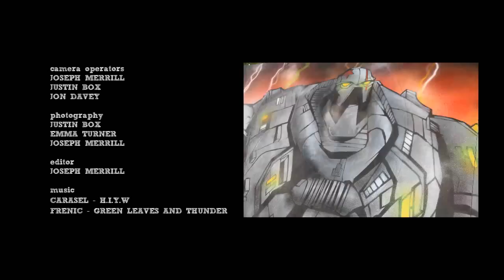UPFEST 2012 OFFICIAL VIDEO - THE URBAN PAINT FESTIVAL 2nd - 4th June 2012 . Bristol . UK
Europe's largest urban art festival Upfest has announced the impressive international line up for its fifth year and has unveiled plans to take over the cultural home of UK graffiti, Bristol. The event takes place over Jubilee weekend 2nd -- 4th June.

This year Upfest has attracted over 250 of the most groundbreaking graffiti artists the world has to offer. Descending onto Southville, Bristol they will consume over two miles of the city to paint live for three days and create over 20,000 square foot of artwork.

A selection of the biggest names in international graffiti culture will be taking to the streets of Bristol from a total of 18 countries. The international line up includes artists such as Ches (Russia), Aske (Russia), Deuz (France), Frode (Italy), Guy Denning (France) and Mr OneTeas (Monaco). Over 50 international artists will be arriving from other countries such as Colombia, USA, Spain, Norway, Germany, South Africa and Holland.

2012 will be its biggest yet and festival organisers have revealed that a wide programme of events will close off the surrounding streets for the hours of the festival, entertaining visitors across the Jubilee weekend. The Graffiti Academy will be running 90 graffiti tutorials for those who wish to turn their hand at painting.

The festival helps raise funds and more importantly awareness for the Bristol based charity NACOA, who work to address the problems children have growing up in families where one or both parents suffer from alcoholism. Celebrity patrons such as Elle MacPherson, Geraldine James OBE and Fergal Keane OBE are proud supporters of the only organisation in the UK which offers these services. Upfest is a completely volunteer led festival and has so far raised £15,000 for the charity.